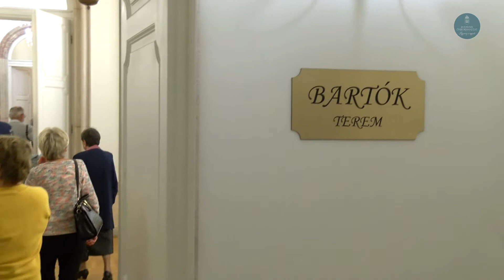Budai Zeneszalon 2019 - november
Szilasi Alex Liszt Ferenc-díjas zongoraművész és dr. Horváth Attila alkotmányjogász novemberi témája a lengyel magyar barátság volt.